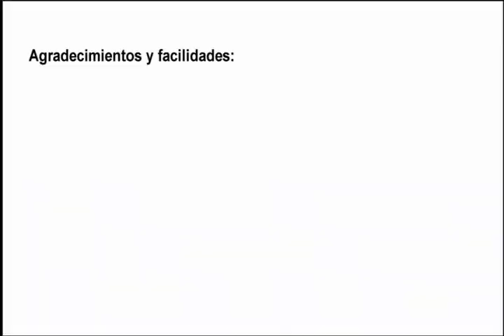Capacitación en Salud Pública a personal de tropa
Gracias al convenio de cooperación entre el INS y el MINDEF se organiza el Curso de Capacitación en Salud Pública al personal de tropa que realiza servicio militar acuartelado.